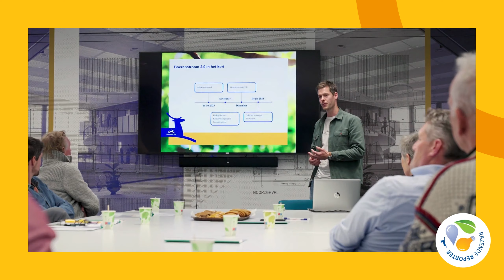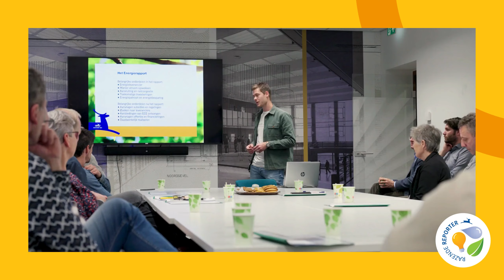Informatieavond Boerenstroom 2.0